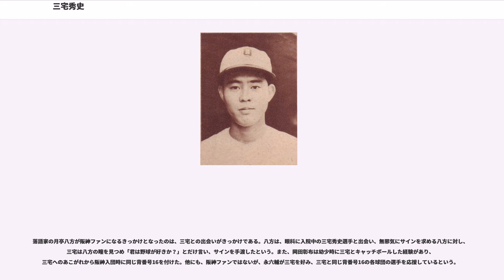三宅秀史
三宅 秀史（みやけ ひでし、1934年4月5日 - ）は、岡山県出身の元プロ野球選手（内野手）。右投右打。1966年から現役引退までの登録名は「三宅 伸和（ - のぶかず）」、現役引退後の氏名は「三宅 培司」とした。甥は競輪選手の三宅伸。

岡山県立南海高等学校時代は、3年次の1952年の夏の甲子園岡山県予選を勝ち上がり、岡山東高校を破って優勝するが、東中国大会で鳥取県の境高校に敗れ甲子園には届かなかった。高校時代は二塁手であった。

高校のチームメイトでエースだった田代照勝を見に来た、大阪タイガースの青木一三スカウトの目に留まり、タイガースに入団する運びとなった。平岡泰博著の『哀愁のサード　三宅秀史』に掲載された本人の話では、入団の道筋を作ったのは、当時タイガース二軍監督を務めていた森田忠勇であったとのこと。ちなみに田代は国鉄スワローズへと入団した。

大阪タイガースでは、3年目から三塁手のレギュラーに定着。俊足強肩の選手として吉田義男と鉄壁の三遊間を構成。当時から守備の名手として知られていた。1957年にはリーグ最多の31二塁打を放つなど活躍し、同年にはベストナインを獲得する。1958年には打撃開眼し、打率.267、21本塁打、35盗塁を記録。これ以降も、シーズン二桁本塁打・二桁盗塁を続けるなど、活躍するが、三塁手のベストナインは長嶋茂雄に独占される。

1962年9月5日まで、882試合連続出場と700試合連続全イニング出場（2004年に金本知憲が更新、阪神球団在籍選手としての記録も金本が2007年に更新）の記録を継続していた。翌9月6日の試合前、川崎球場のレフト側で安藤統夫とキャッチボールをしていた際、センター側でキャッチボールをしていた小山正明の送球が山本哲也のミットを大きく逸れ、その球を左眼に受けた。この事故で、三宅は虹彩分離の重傷を負ってしまった。そのため1.5あった視力が0.1にまで低下。これが選手生命を絶たれる原因となる。以降、目立った活躍はできなかった。1967年現役引退。引退後はコーチを歴任し、1970年には二軍監督を務めている。しかし1971年6月15日、化学工業薬品を経営していた義父が急死したため家業を手伝うため球団に退団を申し入れ、20日に正式に退団。その後は三重県鈴鹿市の病院に事務として勤務していたが、1991年、野球フランス代表の監督をしていた吉田義男に随行して、同チームのコーチを務めた。1994年退任。

2004年8月1日に金本が連続試合全イニング出場の新記録を更新した際には、金本に花束を贈呈している。

『哀愁のサード　三宅秀史』（平岡泰博著）によると、平岡の野球人生に悔いはあるかという問いに、三宅は「……あのね、大ありや」と答えている。

レギュラー定着後2年ほどは、目立った成績を残していないが、ベストナインを獲得したには、リーグ最多の31二塁打を記録している。打撃開眼した以降は、1962年まで毎年二桁本塁打を放っている。率は低いもののパンチ力のある打撃で、小山正明は思い切りのいいスイングによる鋭い打球は一級品だったと述べている。

三塁守備の実力は日本球界でもトップクラスで、守備の名手として知られていた。そのプレーは、簡単な打球処理でもファインプレーにみせる長嶋茂雄に対し、難しい打球処理の際にもダイビングキャッチなどをせずに全て正面で捕ったといわれる。基本に忠実なプレーが身上で、スローイングもオーバースローで正確に送球する上に、かなりの強肩であった。

派手さはないが、どんなに高度な打球処理もファインプレーに見せない堅実な守備は、読売ジャイアンツ監督でもあった水原茂が「三宅の守備に比べたら長嶋のそれは素人」と評する程であった。三宅と共に阪神のレギュラーとして活躍した吉田義男（遊撃手）と鎌田実（二塁手）も守備の名手として知られており、鎌田、三宅、吉田の三人による二三遊間はまさに鉄壁で、「日本球界最高の守備陣」といわれ「試合前のシートノックだけで金が取れる」と評された（ただし、一塁手の藤本勝巳・遠井吾郎だけはお世辞にも守備がうまいとはいえなかった）。

守備に加えて俊足でもあり、レギュラー定着後からキャッチボールの事故で重傷を負うまで、毎年二桁盗塁を記録。特にフルイニング出場を続けていた時期は、毎年25盗塁前後を記録していた。

敵チームからつけられた愛称は「ネコ」。...